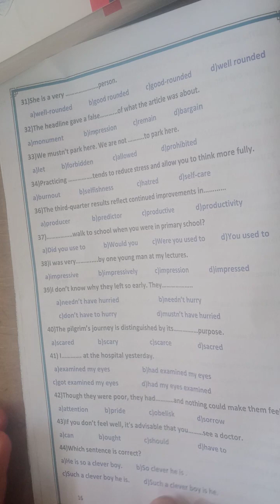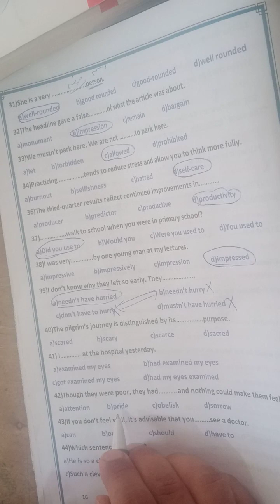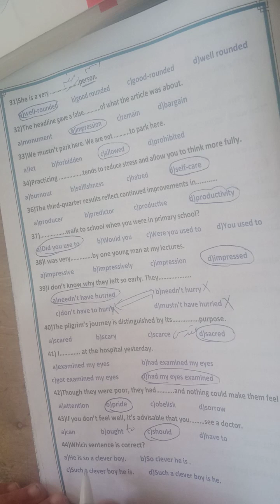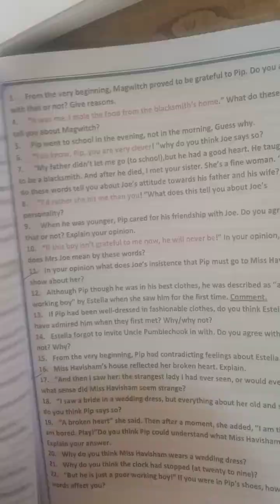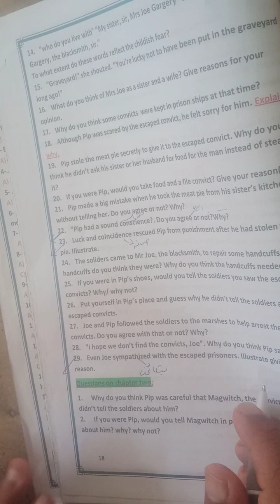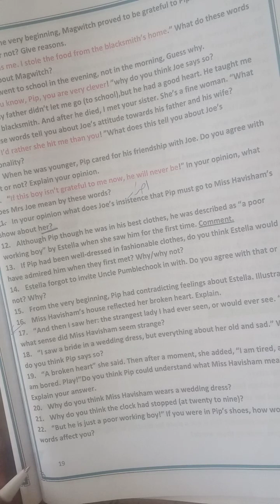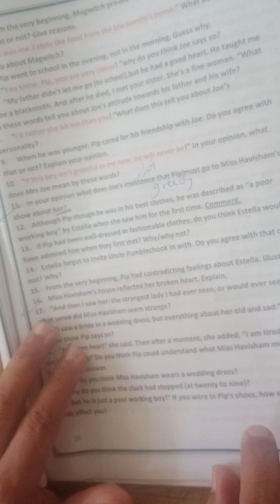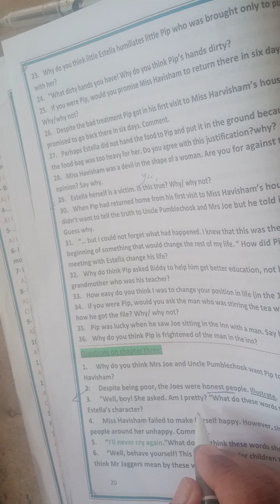حل مذكرة المراجعة الثانية (16) + حل قصة